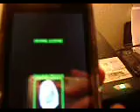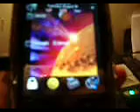blackberry Thumb scan App BB Storm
Blackberry storm 2 vs iphone 2 Thumb scan App BB Storm